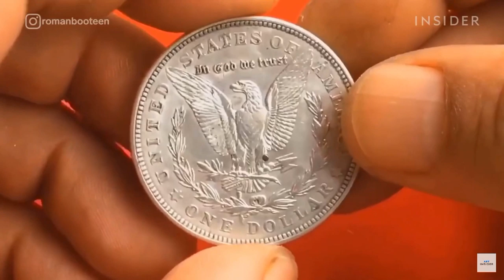Gol de Theodor Gebre Werder Bremen VS Leverkusen